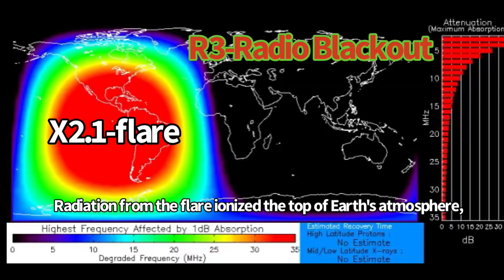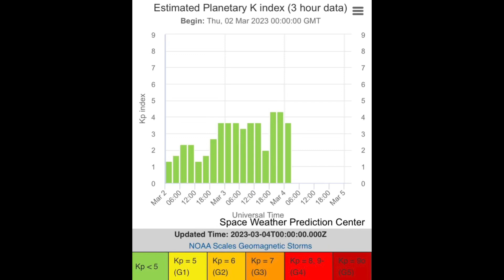DEPARTING X-CLASS SOLAR FLARE/R3/CME: (AR3234) 03/03/23.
DEPARTING X-CLASS SOLAR FLARE: Earth-orbiting satellites have detected an X2.1-class solar flare (17:52 UTC). The source is departing sunspot AR3234. NASA's Solar Dynamics Observatory AIA recorded the extreme ultraviolet flash. Radiation from the X-flare ionized the top of Earth's atmosphere, causing a shortwave R3-radio blackout over the Americas. Aviators and ham radio operators may have noticed loss of signal and other unusual propagation effects at frequencies below 30 MHz for as much as an hour after the flare. Solar radio bursts was reported by the US Air Force suggest that the explosion may have also produced a CME. SOHO LASCO data images confirm there is a coronal mass ejection leaving the sun’s surface, although￼ it is not Earth directed.